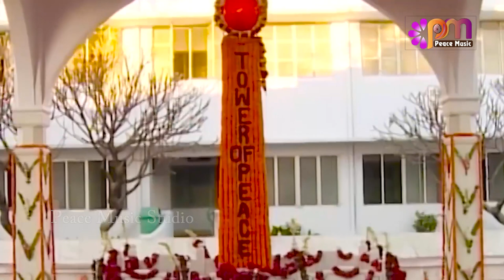Bada Pyara Mera Baba Punjabi Song || Sangeeta Gupta